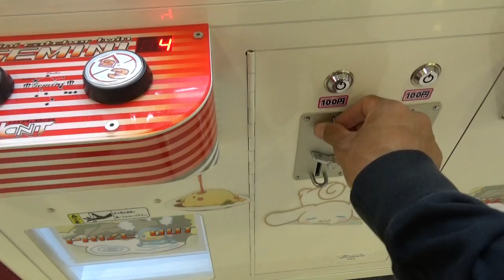【UFOキャッチャー】500円で絶対取れる！？ぷよぷよボール入りスクイーズ連続GETする！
すぺもんのユーホーキャッチャー！ぷよぷよボール入りスクイーズをユーフォーキャッチャーで取ります！５００円で絶対に取れるジンクス的確率機！果たして本当なのだろうか！？

スペモンメンバーの「Twitter」フォローおねがいします！